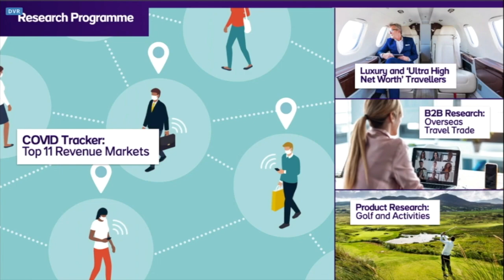Tourism Ireland already has 60 broadcast cooperations planned for 2021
Tourism Ireland virtual industry event, December 16 2020